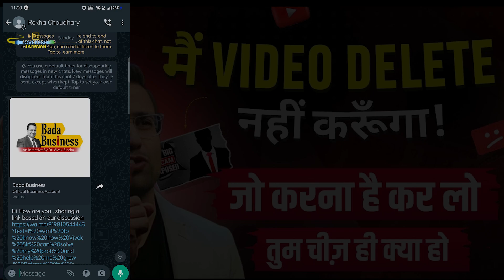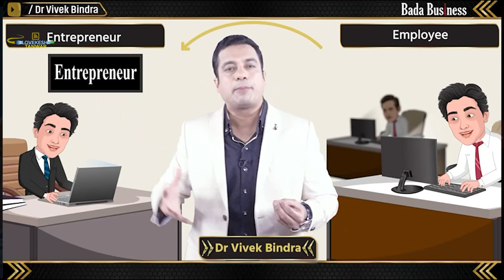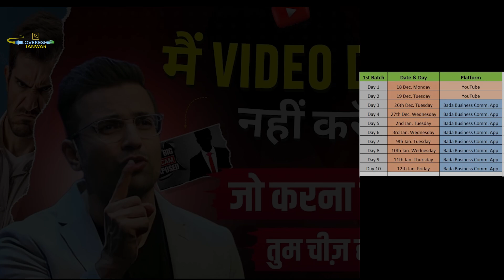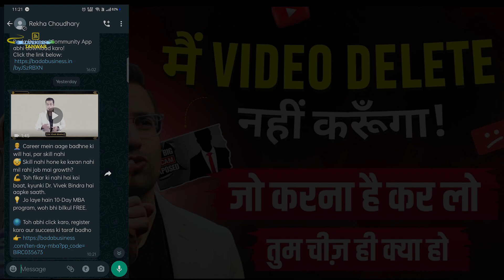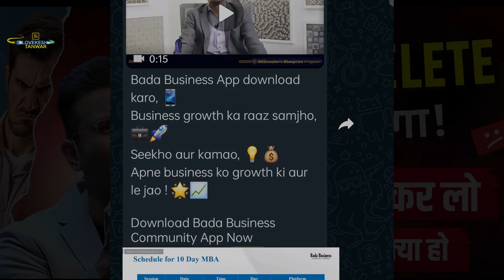Satyamevjayte Vivek Bindra का एक ओर Scam आ गया | Vivek Bindra Expose Live Proof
sandeepmaheshwari vivekbindra controversy stopscambusiness 500 करोड़ का Scam या Genuine Business ? Vivek Bindra सही या Sandeep Maheshwari

My Recommendations

My Gear